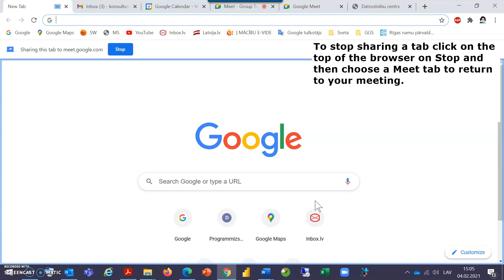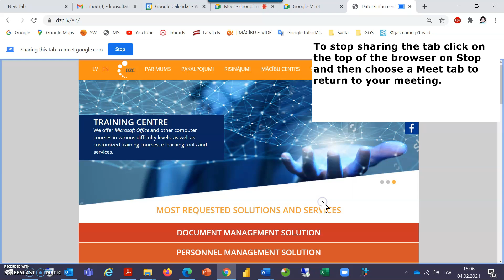Google Meet. Tab sharing in the meeting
Google Meet. How to share browser's tab in the meeting